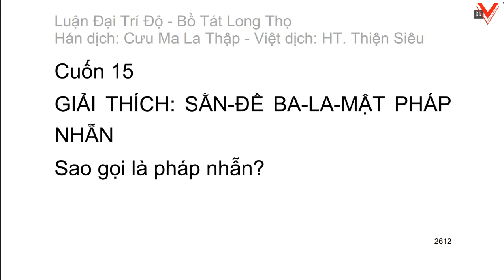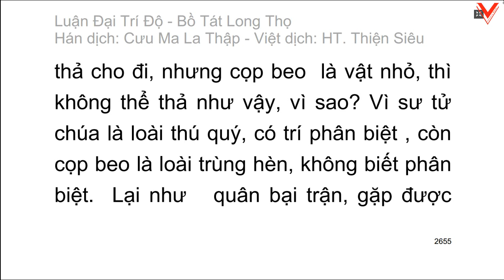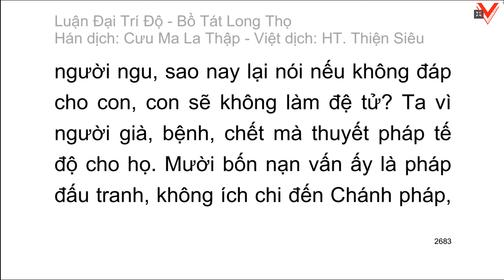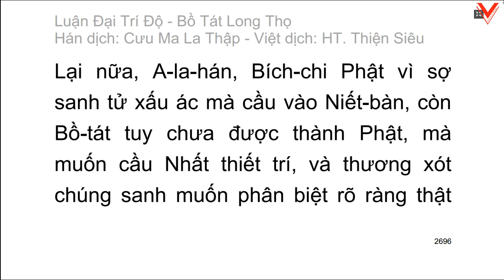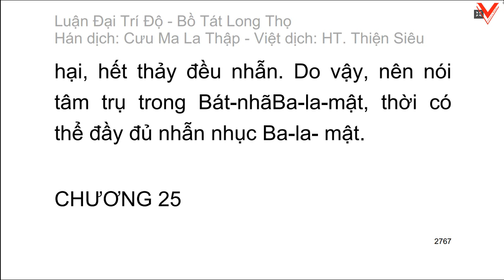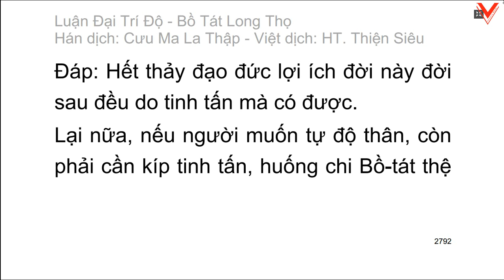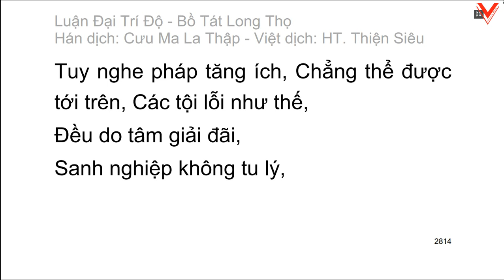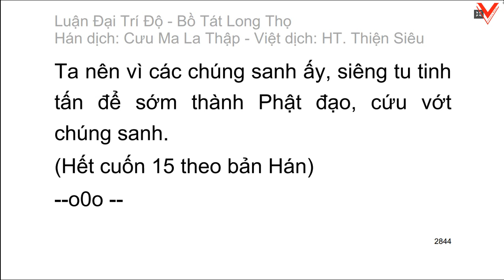Đại Trí Độ Luận| Bồ Tát Long Thọ| Hán dịch: Cưu Ma La Thập| Việt dịch: H.T Thích Thiện Siêu (tiếp)